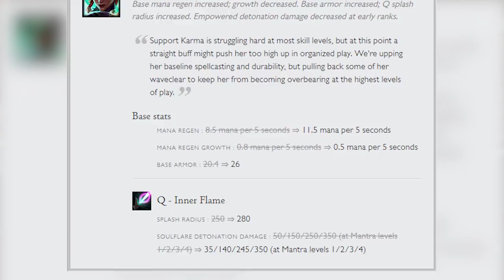Echo Fox Reacts: Patch 8.14 ft. Damonte